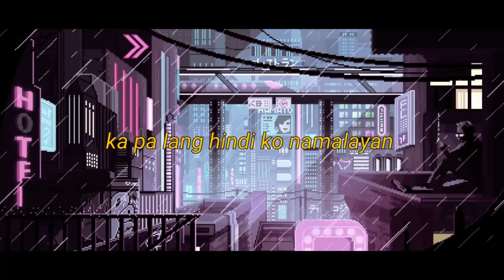Huli Na - (Official Lyrics Video)(420 Soldierz)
Recorded @ 420 Music Studio

For recording schedules or guestings please call or text 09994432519